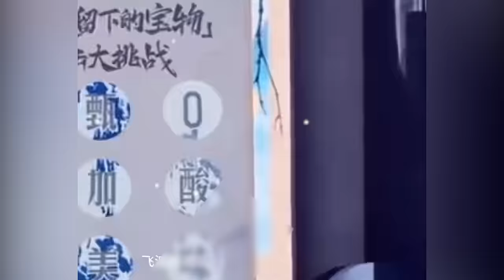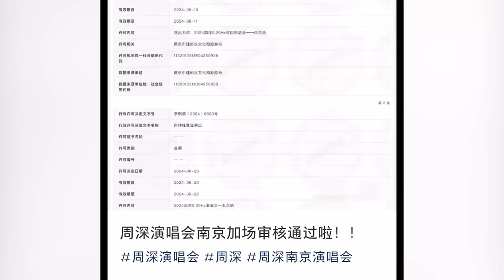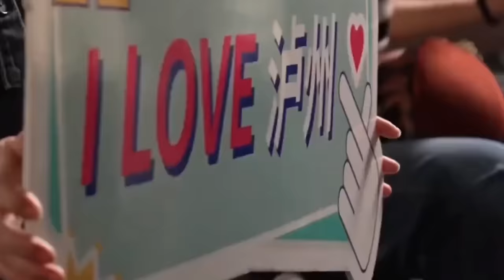【周深】张若昀cue周深，你俩什么时候能合作一首啊，重大利好消息！周深演唱会南京站确认加场两场连开！演唱会外场听大合唱《若梦》也好震撼啊！